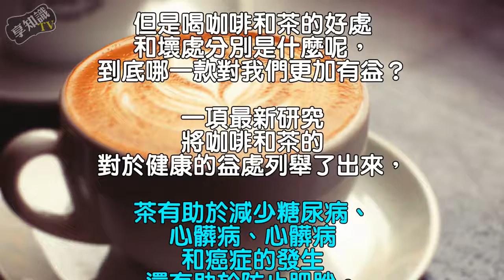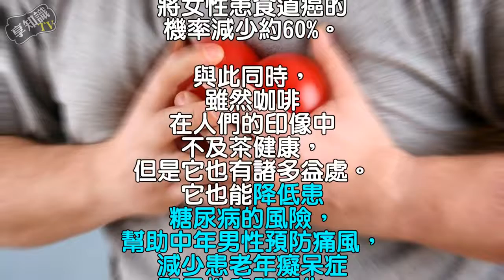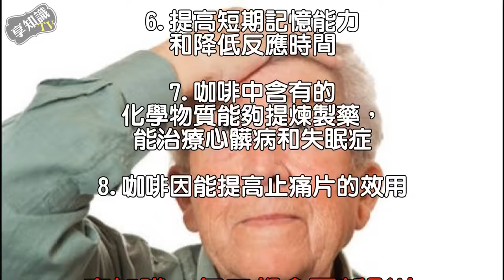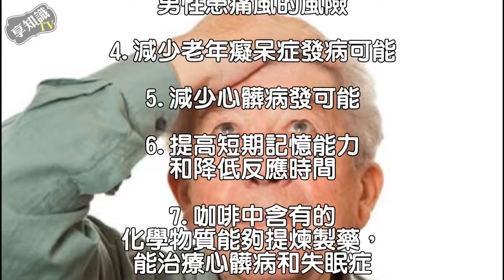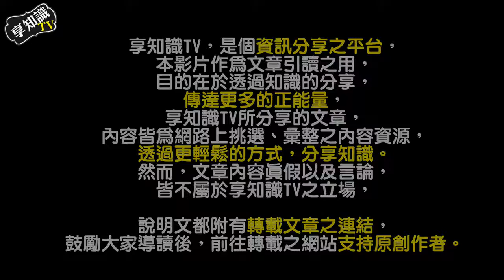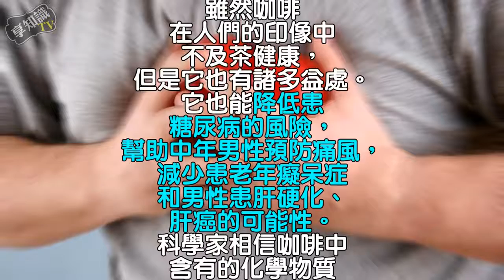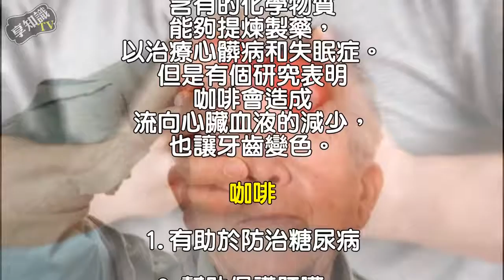咖啡vs茶喝哪個對身體更有益｜健康享知識《享知識TV》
小心​加1樣就​全​沒效了茶是我們日常生活中不能缺少的飲料，便利商店裡有滿滿整櫃的.